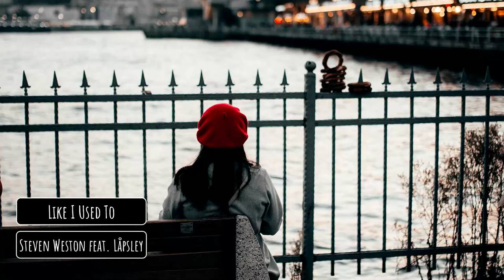Steven Weston feat. Låpsley - Like I Used To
Only Fine Selected Music